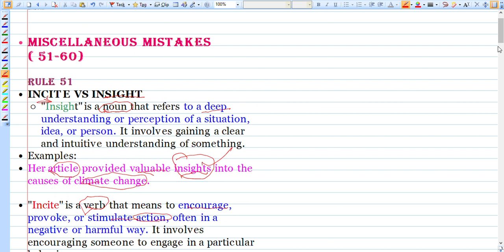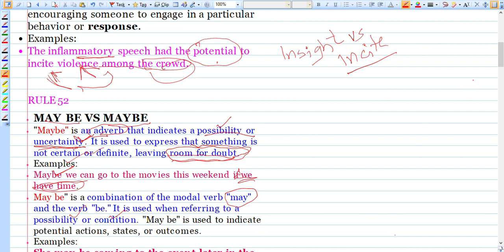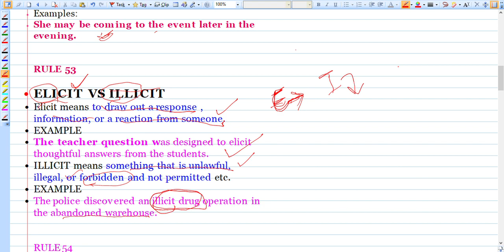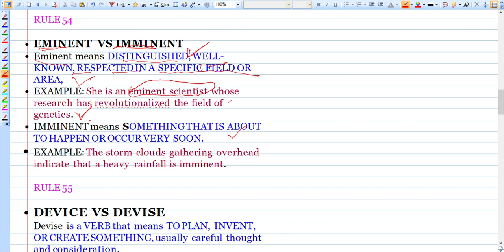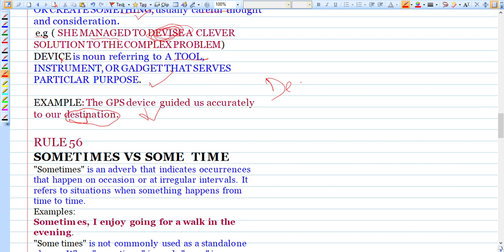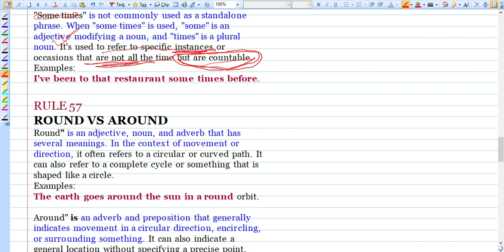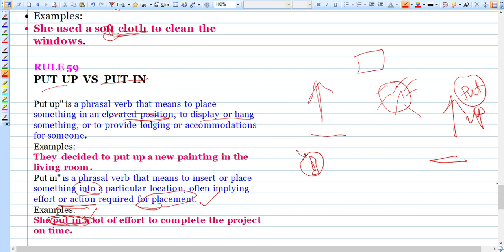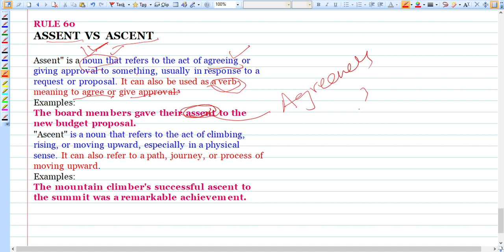Miscellaneous Mistakes (51 - 60). # MDCAT , ETEA English